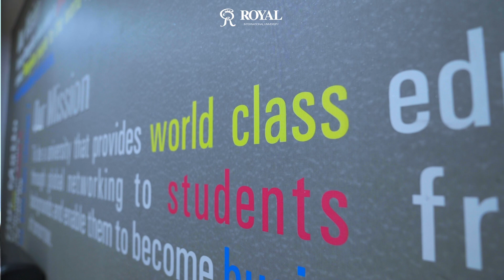ROYAL 1 FINAL